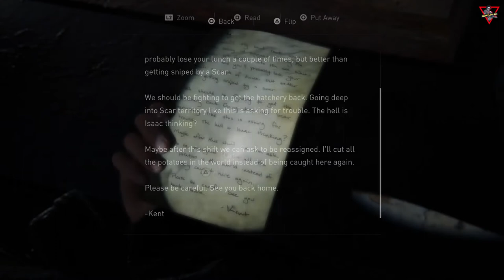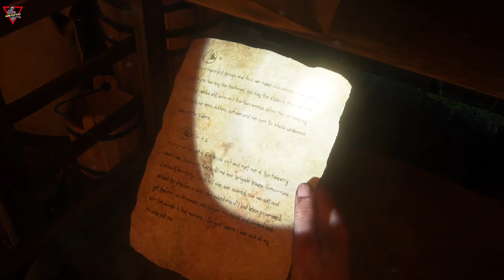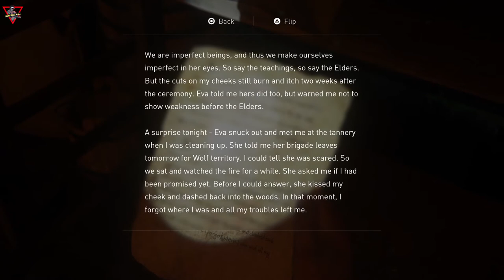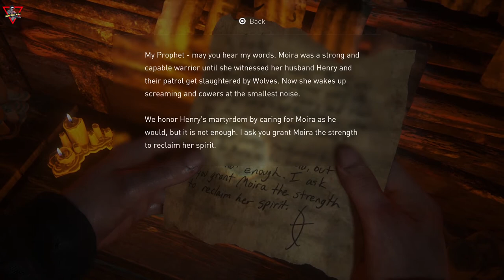The Last of Us Part II [2020] [Part 19] [Lang: En - Sub: En/Ar]